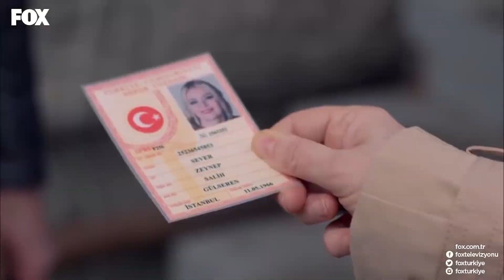Kaçan Kovalanır Mukaddes - @AskYenıdenDizi​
Mukaddes deliler hastanesinden kaçıp kimliğini değiştiriyor.İNTİKAM BAŞLASIN

KÜNYE
YAPIM: SÜREÇ FİLM
YAPIMCI: İNCİ GÜNDOĞDU & İSMAİL GÜNDOĞDU
YÖNETMEN: ERSOY GÜLER